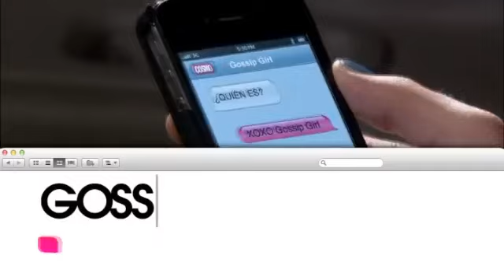GG 6x4 Sneek Peak - Dan And Blair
Like Gossip Girl page for the latest news about the show!